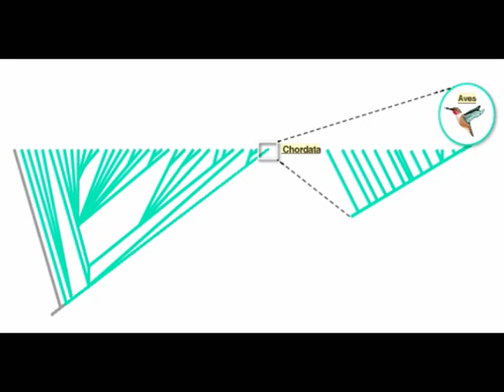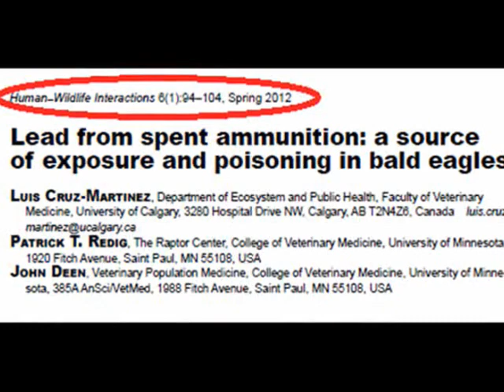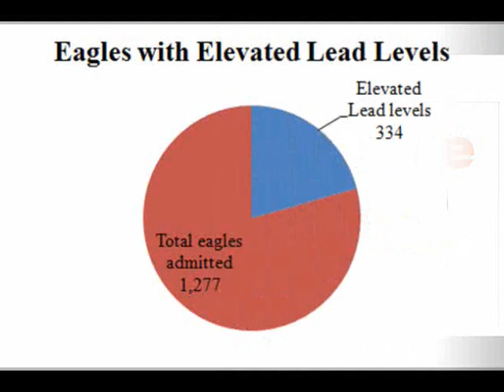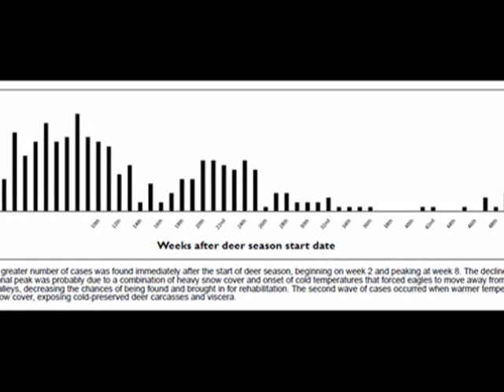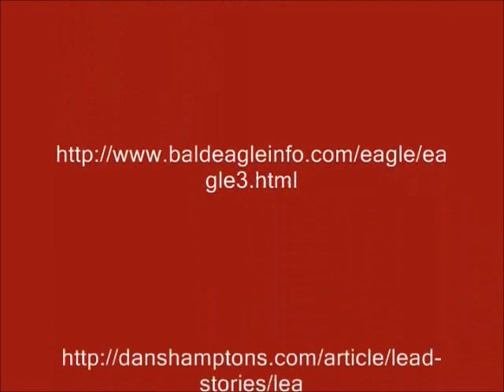BIOL 2012 Vodcast Bald Eagles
University of Minnesota, BIOL 2012, Sehoya Cotner

Made by: Kaylyn McDaniel, Jason Lee, Se Hee Cho and Amy Luell